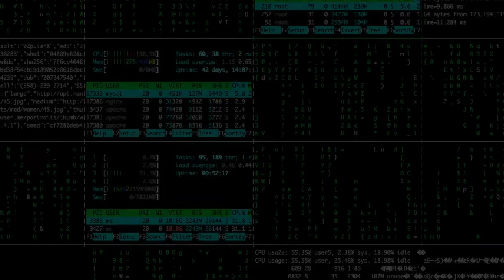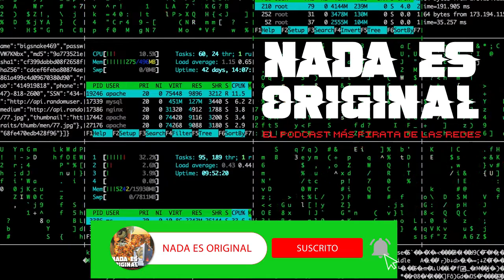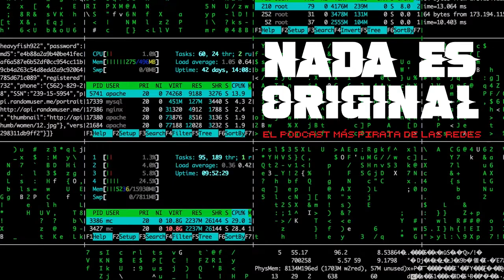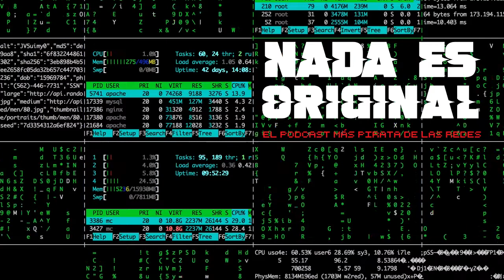Veronica Marín y sus Trayectos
Nada Es Original
Hacker Edition
Capítulo 50

Desde Aguascalientes nos visita Verónica Marín para hablarnos de su pieza Trayectos y su transición del cine de ficción al cine experimental.